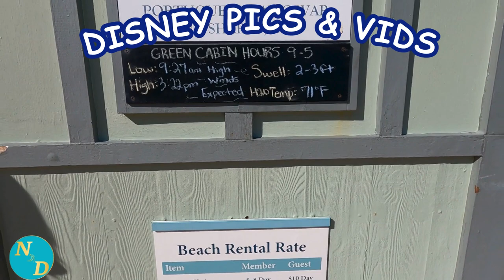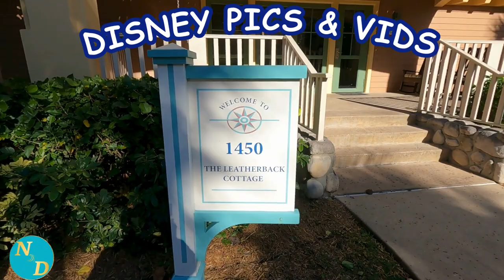Disney's Vero Beach Resort - Tour The Outside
Disney's Very Beach Resort, including outside on the resort grounds, is just about the best Disney resort for older adults and seniors. Tour the outside of this relaxing Disney resort at Vero Beach, Florida right now.

Yet, now well do you really know the outside part of this tranquil, relaxing Disney resort?

In this Disney Pics & Vids video, we take a look, from an older adults and seniors perspective for older adults and seniors, around the outside of the resort. We can tell you it is just as relaxing and tranquil as the inside, which we reviewed. So, just like that one this video is short, just under 6 minutes.

We hope you enjoy this quick tour of the outside of Disney's Vero Beach resort.